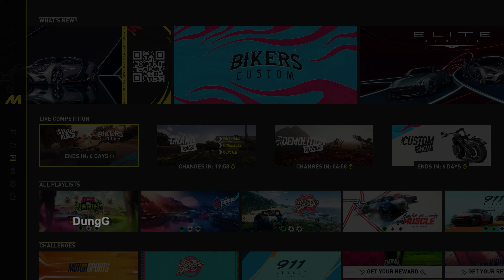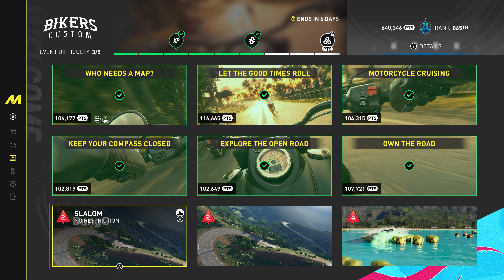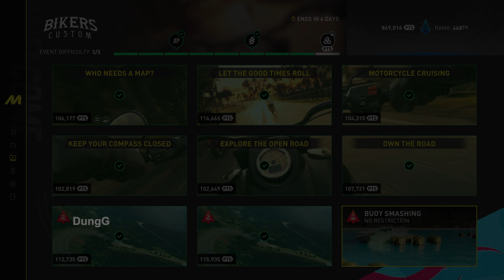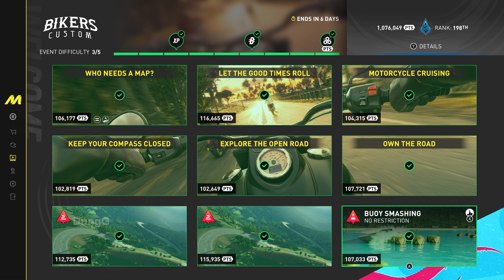The Crew Motorfest Summit Bikers Custom - Guide How to Complete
Timestamps:
00:00 Who Needs A Map
04:19 Let The Good Times Roll
08:14 Motorcycle Cruising
10:57 Keep Your Compas Closed
15:38 Explore The Open Road
19:09 Own The Road
21:23 Slalom
22:17 Slalom
23:10 Buoy Smashing

Im record video game with OBS
My PC play game and record videos
CPU: Intel i7 11700K
Graphic: Aorus RTX 3070
RAM: 32GB
SSD: 1TB
HDD: 1TB
Gamepad: Xbox One S Controller
Webcam: Sony A6300